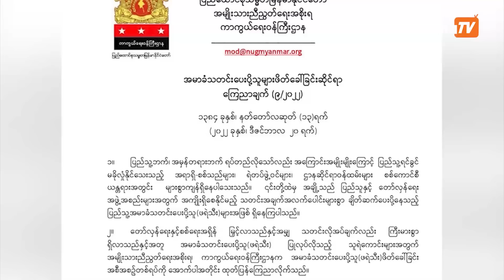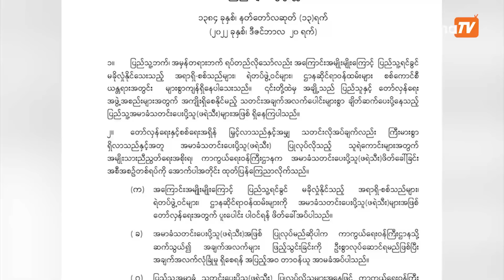ဖရဲသီးတွေ ဘယ်လောက် အရေးကြီးလဲ (ဆောင်းပါး)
ဖရဲသီးတွေ ဘယ်လောက် အရေးကြီးလဲ အမာခံသတင်းပို့ပေးတဲ့ ဖရဲသီးတွေကို သတင်းအချက်အလက်ပေါ်မူတည်ပြီး ချီးမြင့်ငွေ ပေးအပ်သွားမယ်လို့ အမျိုးသားညီညွှတ်ရေးအစိုးရ NUG ရဲ့ ကာကွယ်ရေးဝန်ကြီးဌာနက ထုတ်ပြန်လိုက်ပါတယ်။ NUG အနေနဲ့ လာမယ့်နှစ်အတွင်း စစ်ရေးအရှိန်မြင့်မယ်လို့ ကြေညာပြီးတဲ့နောက် ဒီဇင်ဘာ ၂၀ ရက်မှာ အမာခံသတင်းပေးပို့မယ့်သူတွေကို ဖိတ်ခေါ်တဲ့ ကြေညာချက်ထုတ်ပြန်ခဲ့ပြီး ဖရဲသီးတွေကို ဖိတ်ခေါ်လိုက်တာဖြစ်ပါတယ်။ အမာခံသတင်းပေးပို့သူတွေရဲ့ အချက်အလက်တွေ လုံခြုံမှုရှိစေရေးက အရေးကြီးတဲ့အတွက် အဲဒီအချက်ကို အာမခံကြောင်းလည်း ကြေညာချက်မှာ ဖော်ပြထားပါတယ်။ကာကွယ်ရေးဝန်ကြီးဌာနနဲ့ ချိတ်ဆက်ပြီး သတင်းအချက်အလက်တွေကို လုံလုံခြုံခြုံနဲ့ ပေးပို့နိုင်တဲ့အပြင် သတင်းအချက်အလက် အဆင့်အတန်းပေါ်မူတည်ပြီးချီးမြှင့်ငွေတွေ ပေးအပ်မယ်လို့လည်း NUG က ဆိုပါတယ်။